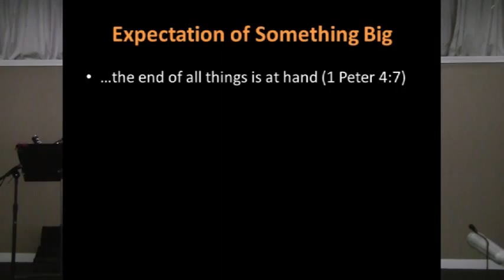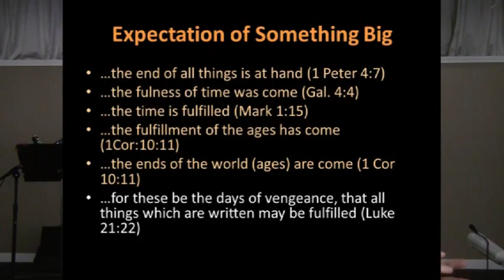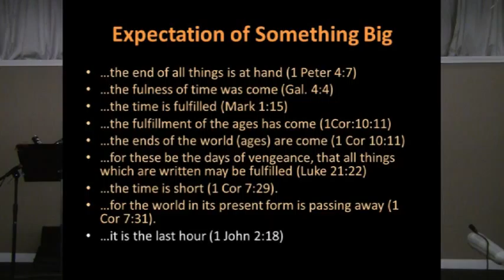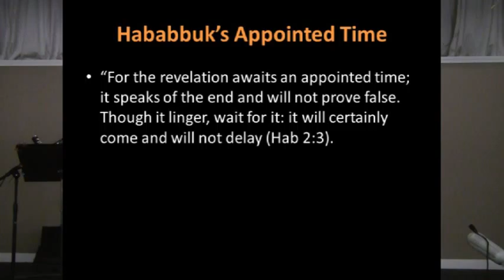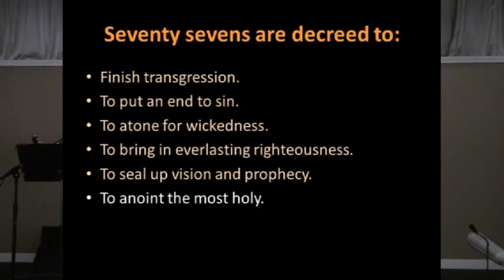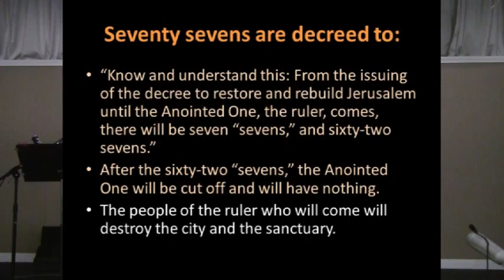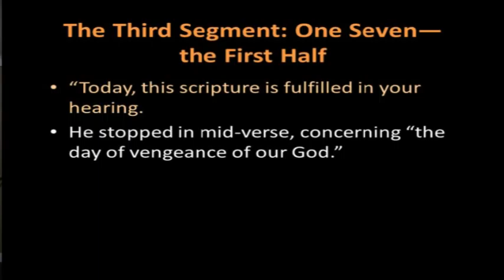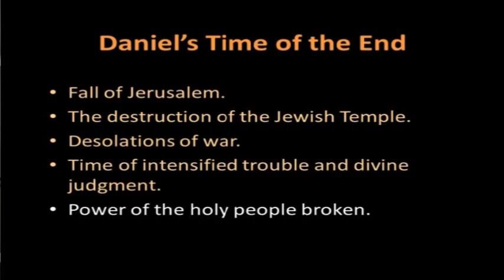Apocalypse Lesson 3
Session 3 of 7on The Apocalypse, "God's Time Frame for the End." An  in-depth look at Daniel's prophecy of 70 weeks of years and the "time of the end." Is there a 2000-year gap between the 69th and the 70th week or are they continuous?